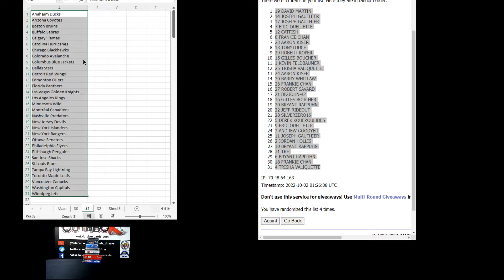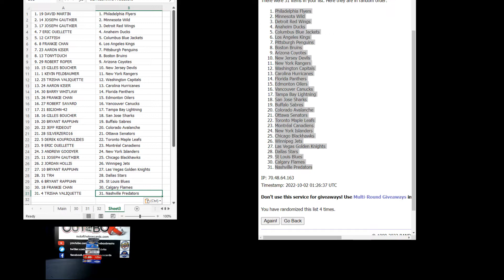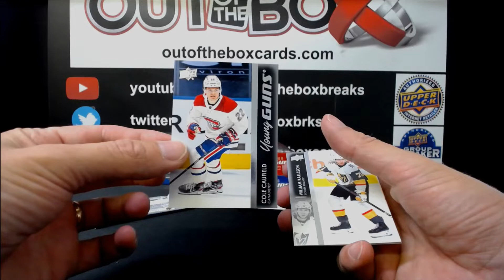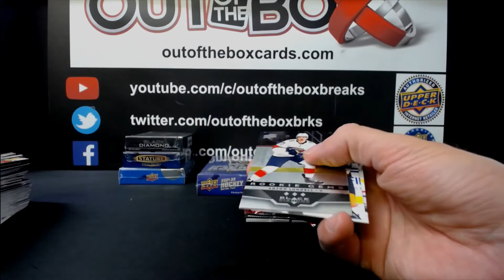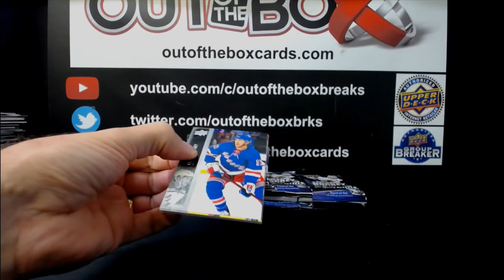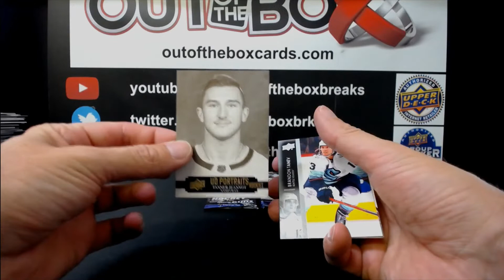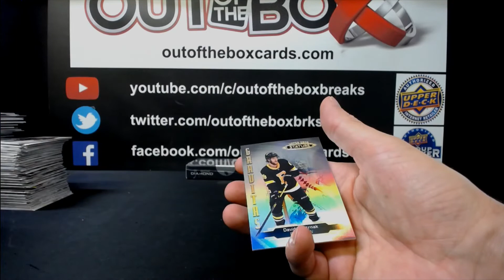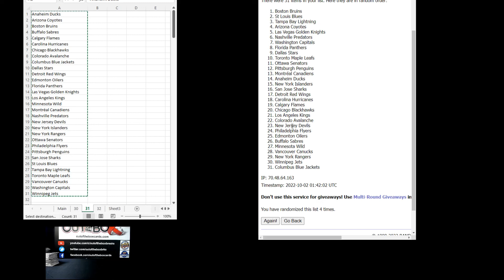Out Of The Box Group Break #12,003 6 BOX HOCKEY MIXER RANDOM